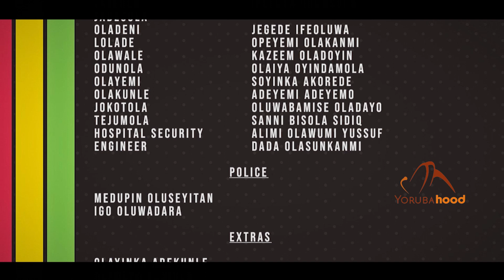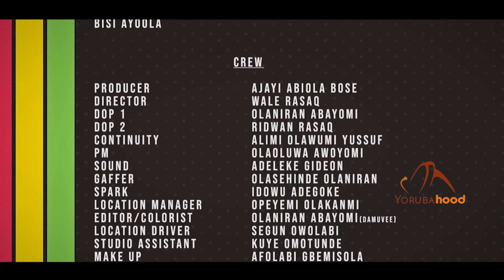Ile Ola (Episode 12) - Latest Yoruba 2022 Series Starring Ayo Mogaji | Bose Akinola | Muyiwa Adegoke